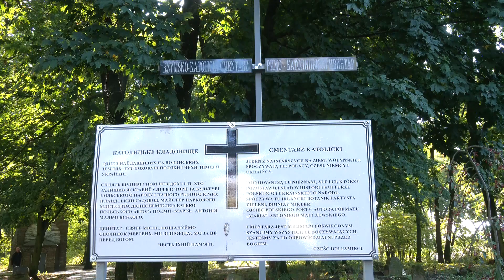Забута історія: на старому цвинтарі Дубна встановили пам'ятний хрест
На старому римо-католицькому цвинтарі у Дубні встановили пам’ятний хрест. Це своєрідне нагадування про похованих тут людей. Серед них – видатний ірландський ландшафтний архітектор Діонісій Міклер, який значну частину свого життя провів на території Великої Волині. Як на Рівненщині відроджують історичну пам’ять, розкажуть наші журналісти.